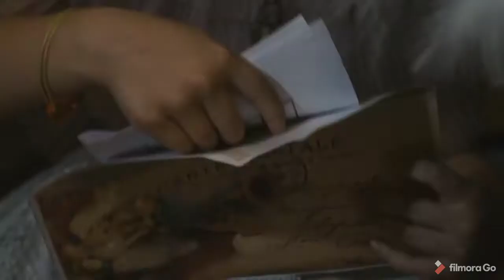Anja J. strast za glazbom